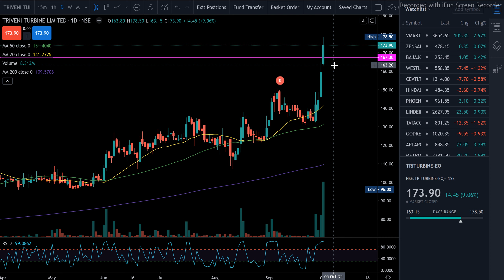SWING TRADES IDEAS FOR TRIVENI TURBINES BREAKOUT